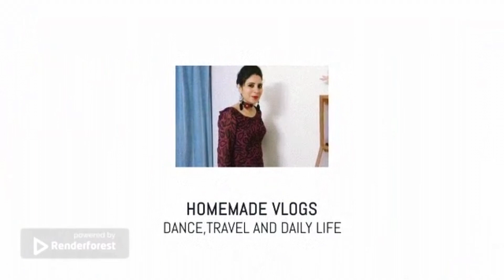Nishu को नहीं भेजा School,Doctor के पास जाना पड़ा😔